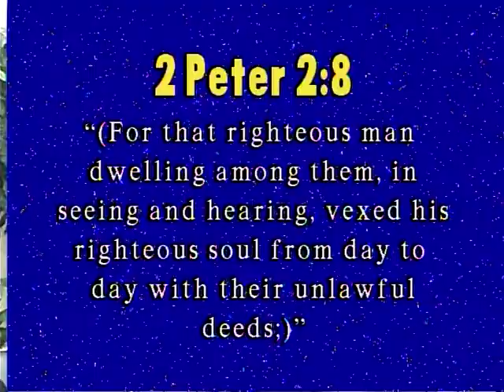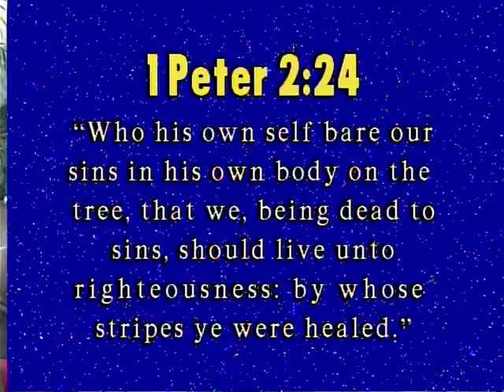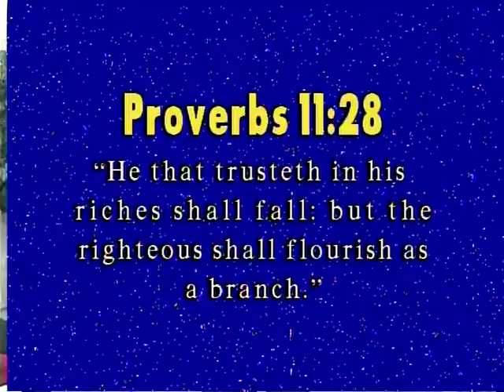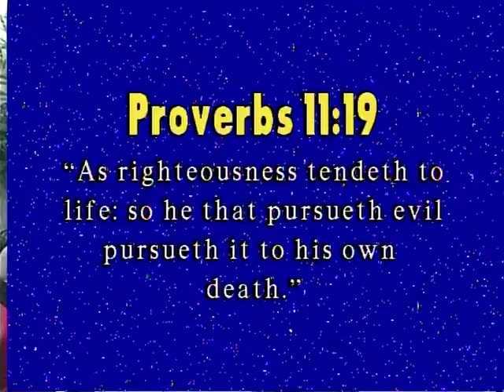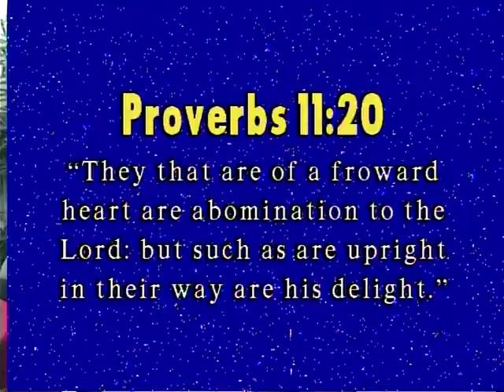Bishop Van Sharpe - #2 TItle: I Will Not Be Denied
Newness Of Life Christian Center - See Books On Facebook